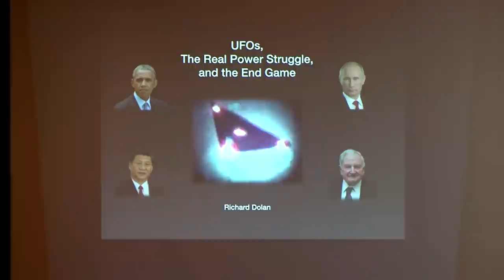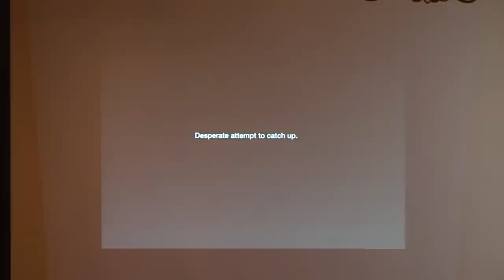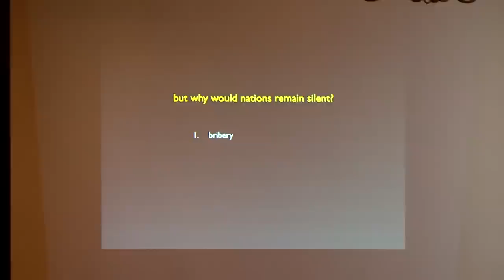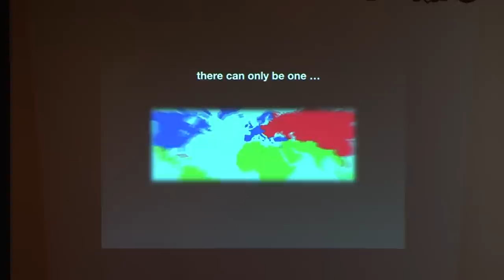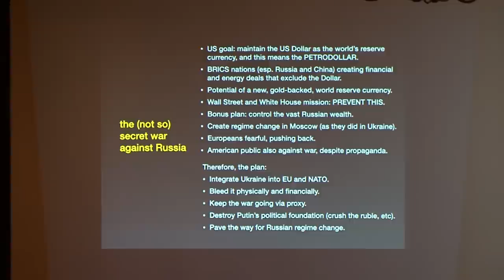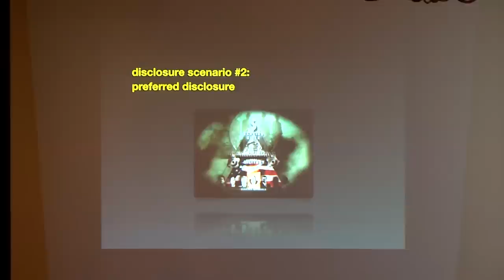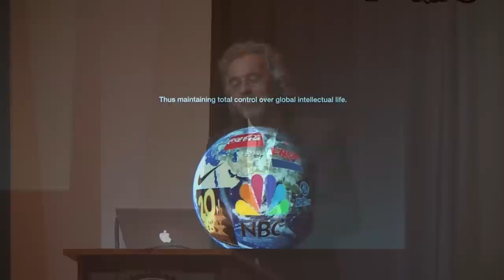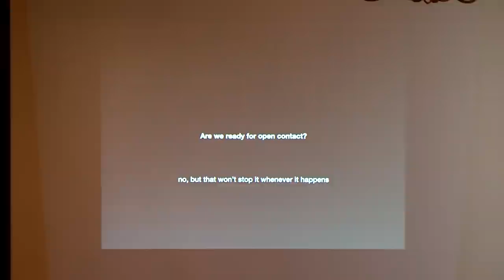UFOs, the Real Power Struggle and the End Game - Richard Dolan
Historian Richard Dolan, author of four ground-breaking books on the UFO phenomenon, will analyze the UFO cover-up as only he can do. He will explain how the UFO phenomenon has quietly transformed our world: first, from the presence of “other beings” here on our world; second, from the acquisition of radical technology; and third, from the need for eternal secrecy on the matter. All three have contributed to the global system we have today: a nearly complete virtual totalitarianism that requires (for the time being) nearly continuous false flag events to corral and control the public. Using a broad geopolitical approach, Dolan will explain multiple Disclosure scenarios: “Premature Disclosure,” “Preferred Disclosure,” and “People-Driven Disclosure.” The result is a profoundly new way to understand one of the most paramount--and least understood--issues of our time.